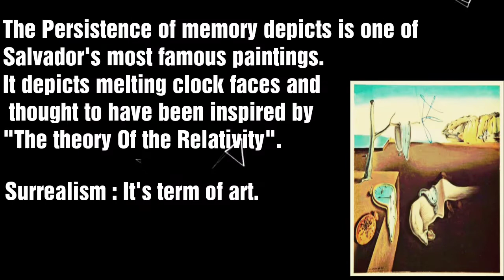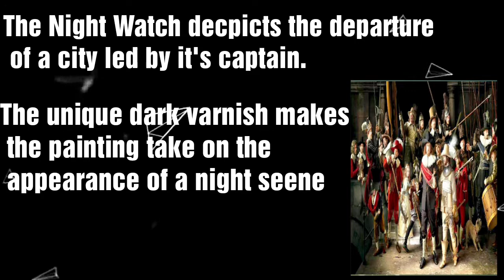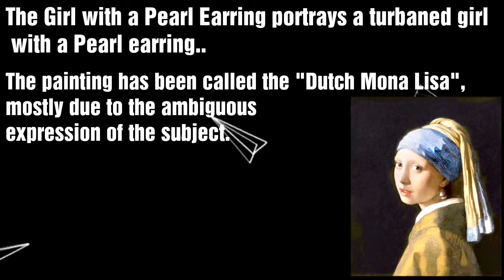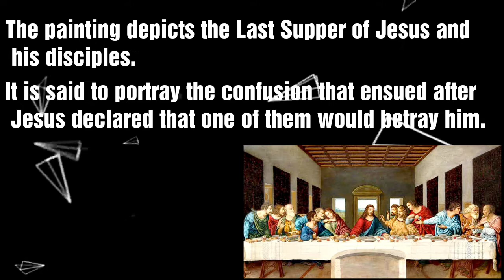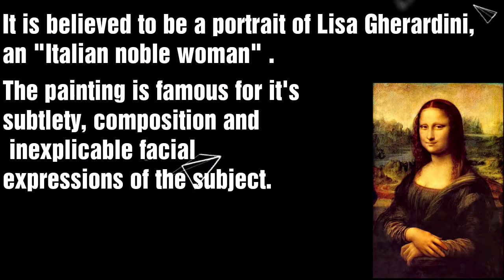Painting |10 Most Famous Paintings In The World🎨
Painting |10 famous paintings of the world.

Hello friends, KalaKari brings here 10 famous paintings of the world for you.

The painting are listed according their appearance, popularity and art work. In this video, some information and descriptions are given about the paintings.

Famous painters and their paintings.
famous paintings in the world
greatest art